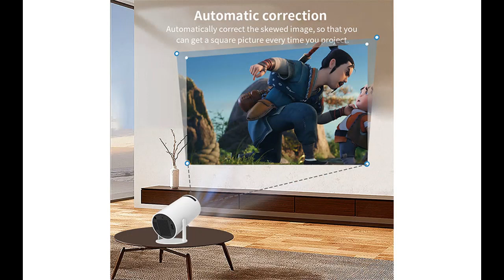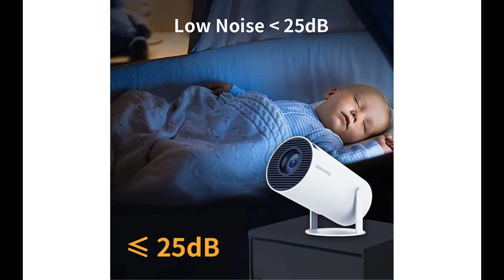Vellgo Smart Mini Portable Projector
✔️What's features highlight? Vellgo Smart Mini Portable Projector, Full HD 1080P Multimedia Home & Outdoor Video Theater Projectorwith Max 130'' Screen Display, Support 4K Video Decoding for Iphone Android Phone HDMI USB TV Stick➤➤➤FULL-DETAILS➤➤➤

Why we recommend for you? . Find features you are looking for. All details you need for example features (highlight), specifications, etc. We don't want you to miss out on item with you searching!

Vellgo Smart Mini Portable Projector, Full HD 1080P Multimedia Home & Outdoor Video Theater Projector with Max 130'' Screen Display, Support 4K Video Decoding for Iphone Android Phone HDMI USB TV Stick